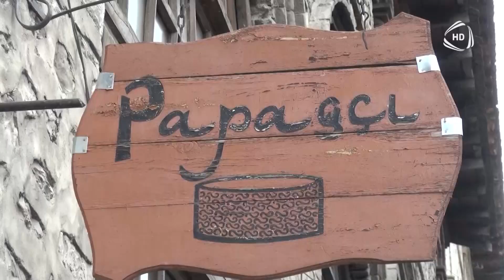Papaqçılıq sənətini yaşadanlar - Atv Səhər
Papaqçılıq sənətini yaşadanlar - Atv Səhər 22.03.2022